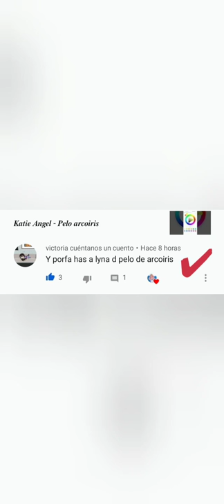Lyna Vallejos - Pelo Arcoiris